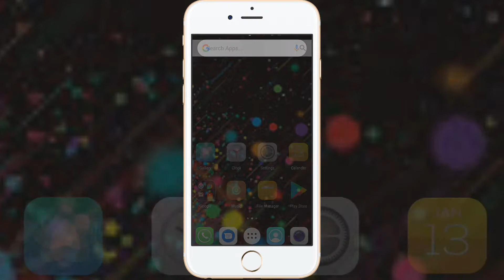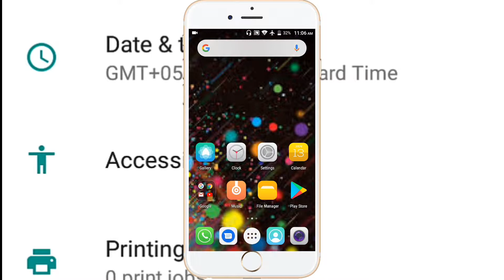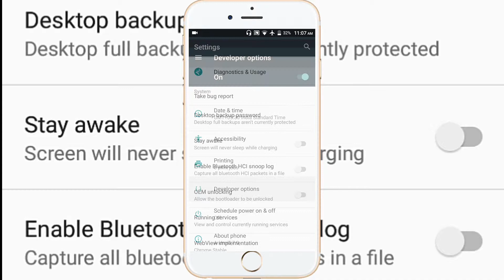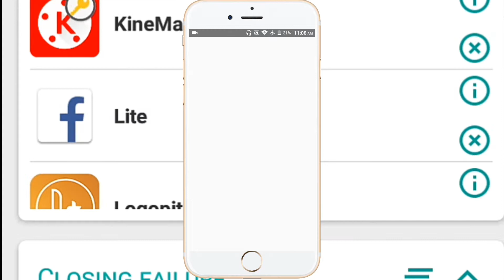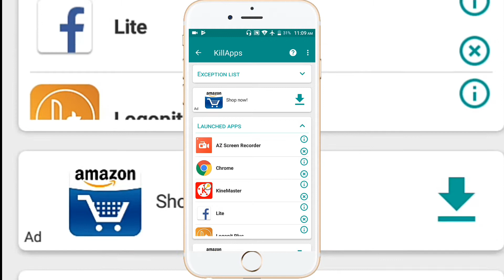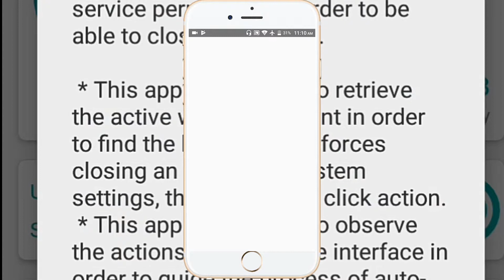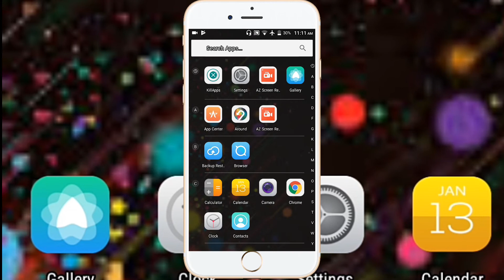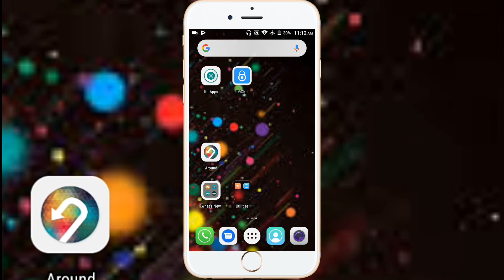মোবাইল গরম হয়ে যাওয়া বন্ধ করুন।🔥[Turn off the mobile heating]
Hello friends,বন্ধুরা এই ভিডিওটি তে আমি আপনাদেরকে বলবো, কিভাবে আপনার ফোন গরম হওয়ার বন্ধ করতে পারেন দুটি সেটিংস এর মাধ্যমে।